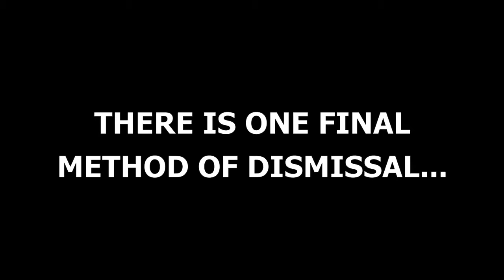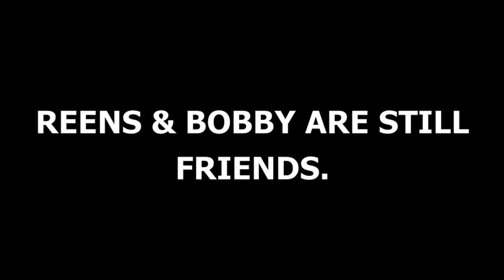WBBL Pitch Perfect - Cricket for Dummies